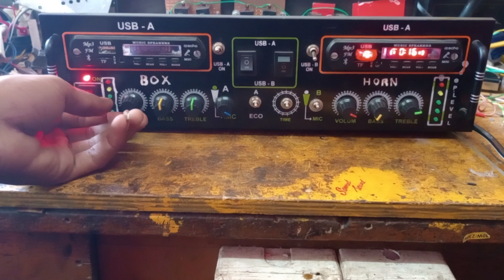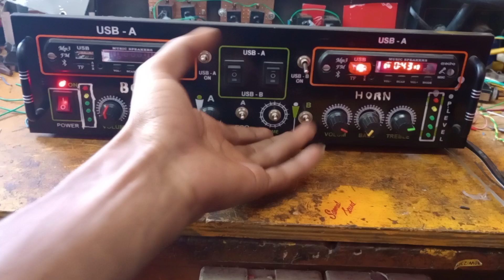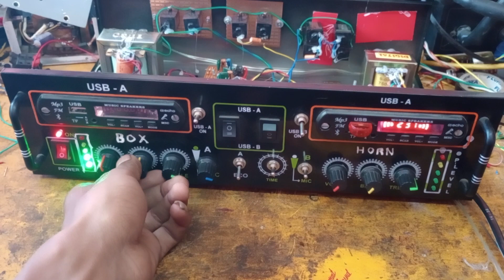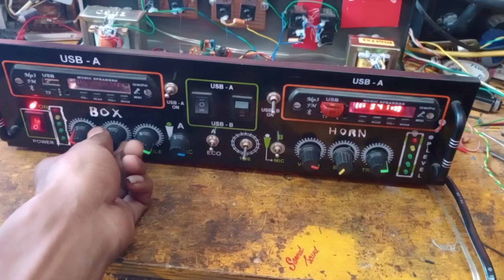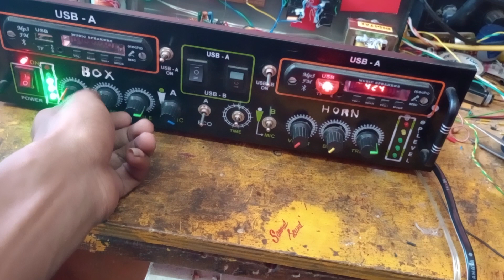Competition guarantee pressure Deck For 4D 6D|কম্পিটিশন গ্যারান্টি পেসার ডেক |4×15 6×15 বক্সের জন্য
সব রকম চিপ ডেক এমপ্লিফায়ার পেসার ডেক বানানো হয়।
ঠিকানা :-হরিপাল, হুগলী
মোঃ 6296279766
সম্রাট দা